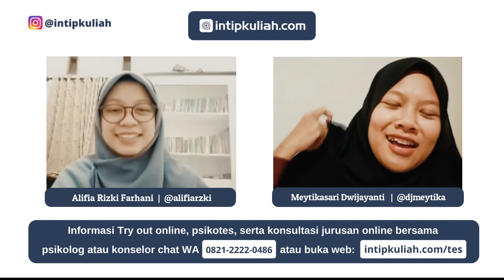Pengalaman Kuliah Meytikasari di Bimbingan dan Konseling Universitas Negeri Malang